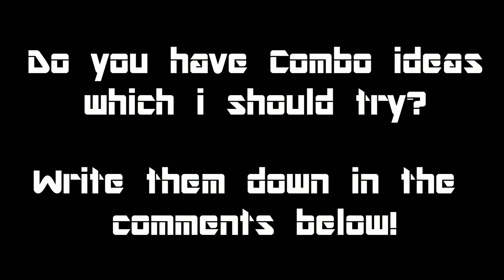Gainer Half - Trampoline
Gainer Half